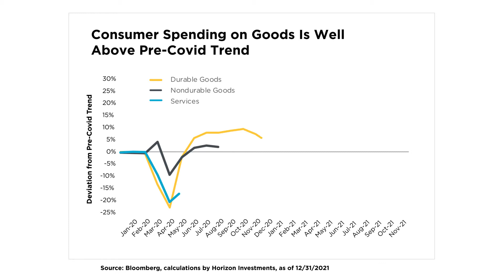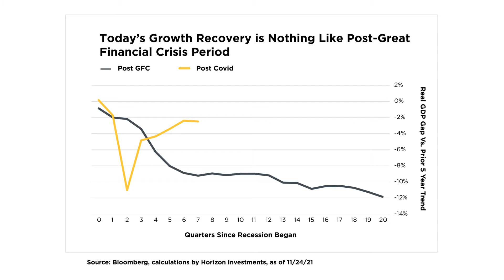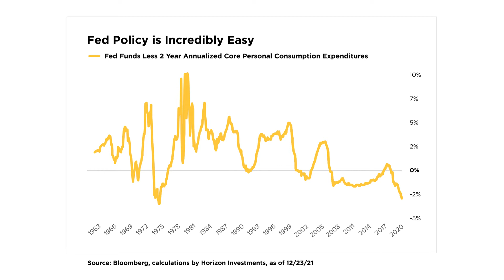Market Highlights | Q4 2021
Head of Portfolio Management, Zach Hill, CFA®, and President/CEO, John Drahzal briefly discuss market highlights as we move into 2022.